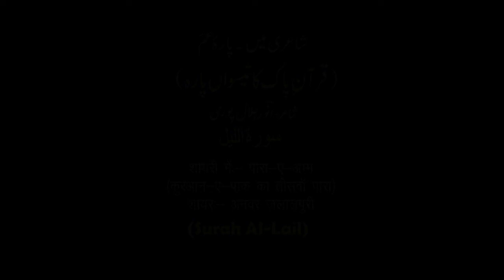Surah Al Lail Shayeri Mein Para E Amm Quran E Pak Ka 30 Wa Para Anwar Jalalpuri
सूरह अल  लैल  शायरी  में  पारा  ऐ  अम्म  क़ुरान  ऐ  पाक  का  30 वा  पारा  अनवर  जलालपुरी
CD'S AND DVD'S  AVAILABLE AT:- GOMTI AGENCIES
(RECORDED AT GOMTI AGENCIES, Lucknow)